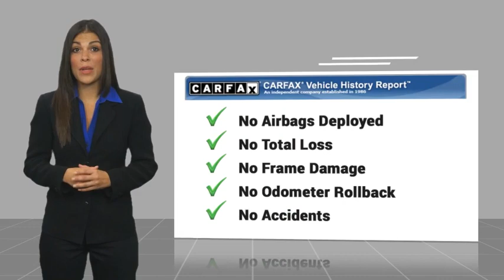2023 Ford Explorer RIVERSIDE,TEMECULA,SAN BERNARDINO,MORENO VALLEY,FONTANA 00030943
2023 Ford Explorer XLT

Fritts Ford
8000 Auto Drive

Looking for the right vehicle? Today could be your lucky day. this 2023 Ford Explorer could be yours.